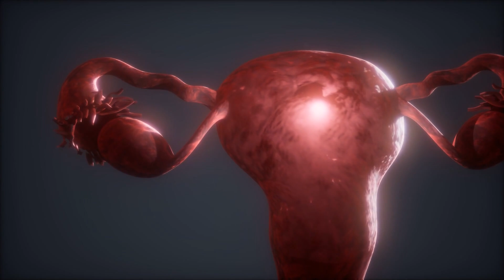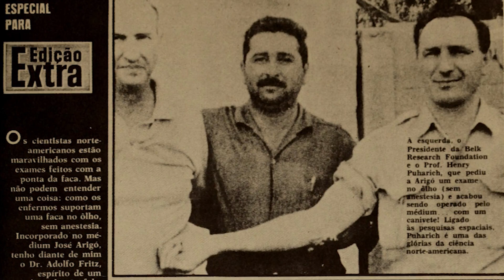The STRANGE CASE of Zé Arigó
Psychic surgery is a paranormal medical practice where tissue is removed from the patient's body by a 'psychic doctor' in a painless operation, performed without the use of anaesthetics or steralisation. The procedure is undertaken with bare hands or basic medical instruments and leaves little if any trace of the skin having been broken. One of the most famous psychic surgeons was Arigo...

Outro Credits:
Greenscreen Thunder Storm HD